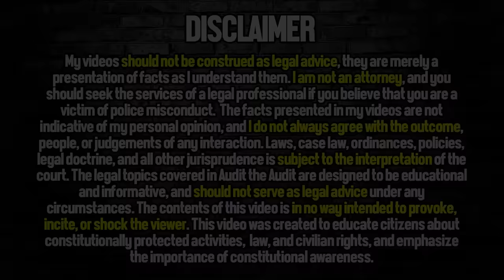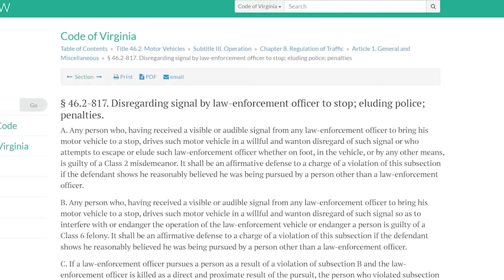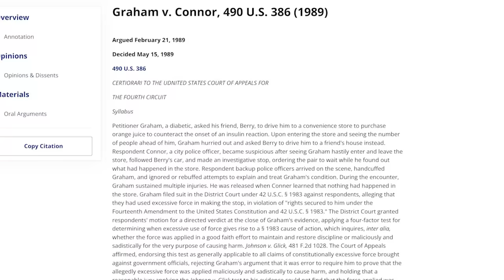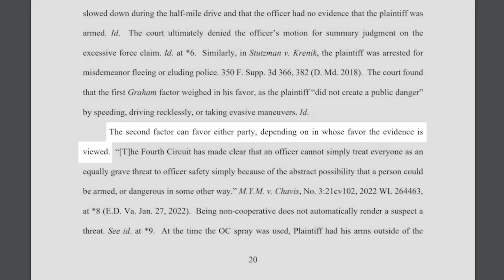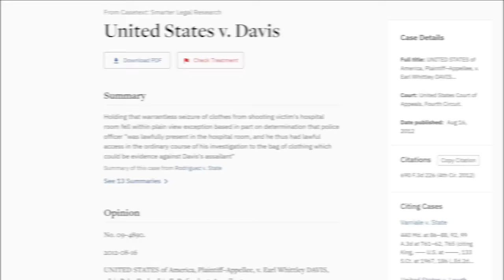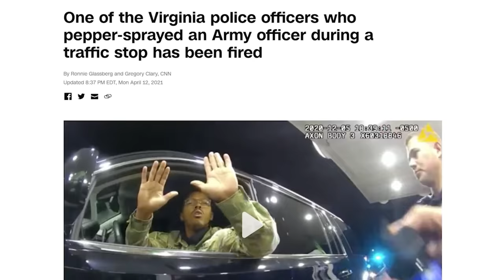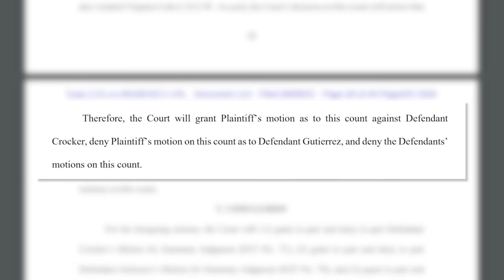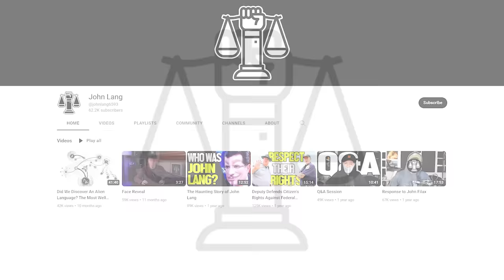Cop Gets FIRED And SUED After This Stop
Sources:

Articles-